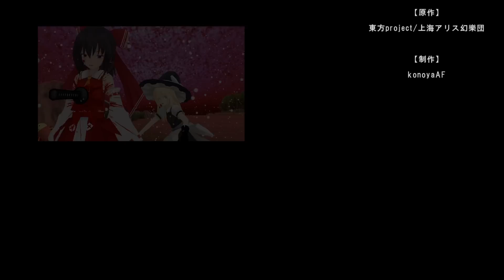【東方MMD】流るる時代と貴方の死-2-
どうもこのやです。
またプレオちゃんがエンジン不調でドナドナされていきました。
流石にガタが来たようです。

さてさてX2話です。
前回に引き続ききっつい話でございます。
いつからこんな台本を書くようになってしまったんでしょうね。

主に長編ストーリーを投稿しているので、それぞれの長編の一話から視聴することをお勧めします。

動画の進行状況や裏話を適当に呟いてます。